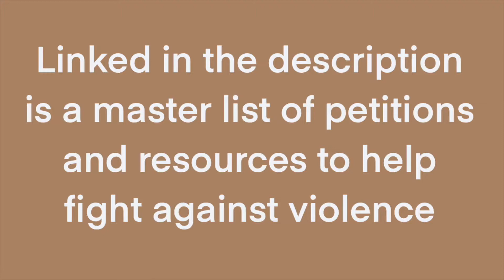WE'RE HAVING MAGICAL CHILDREN?! | WandaVision Episode 1x02 Reaction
Linked below is a list of resources to help stop the violence against BLM and Asian Hate (thanks to rachelszaro for the links to the resources)

The creator for my intro and outro is Manrique She makes free templates and says you don’t have to credit her but I believe everyone should credit her.

Please comment any video ideas down below!